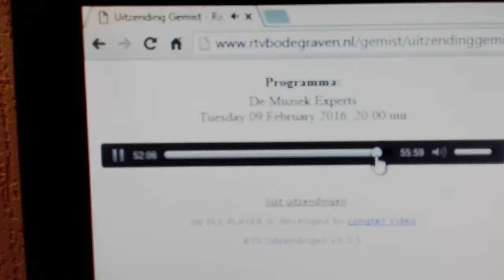MuziekExperrrts jingle kort